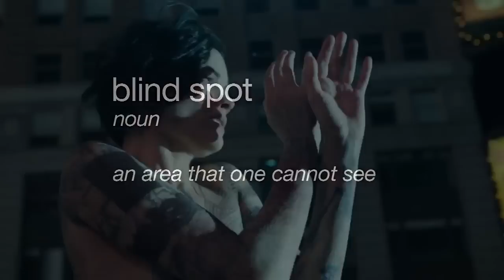Blindspot (NBC) "The Definition of Blindspot” Promo HD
A beautiful woman, with no memories of her past, is found naked in Times Square with her body fully covered in intricate tattoos. Her discovery sets off a vast and complex mystery that immediately ignites the attention of the FBI, which begins to follow the road map on her body into a larger conspiracy of crime, while bringing her closer to discovering the truth about her identity.